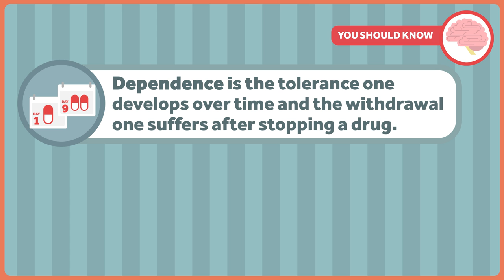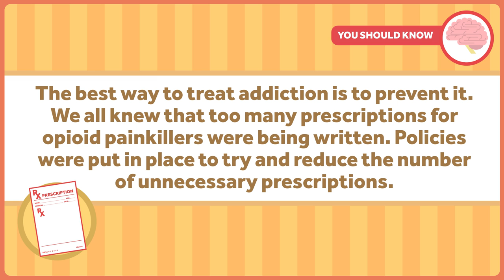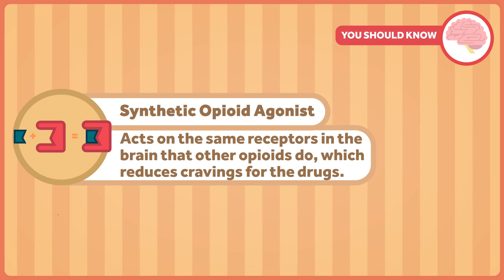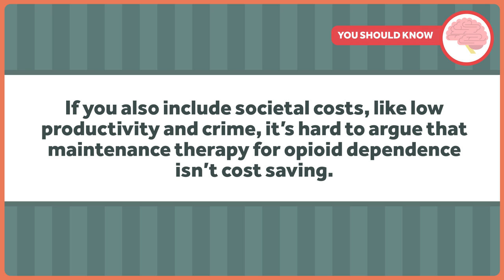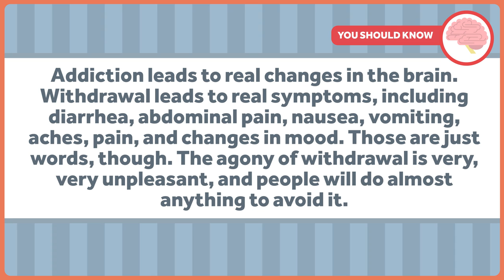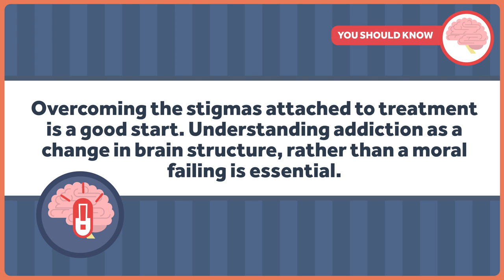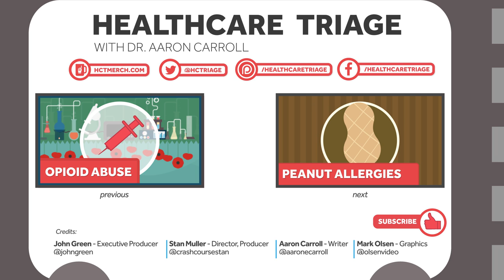Opioid Addiction and Treatment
Thanks, in part, to the generous support of the NIHCM, this month we are releasing four special episodes on Opioids. We hope you enjoy them. This week's episode:

Treatment -  The best way to deal with opioid addiction is to prevent it, but for a huge and growing number of Americans, it's too late for that. This episode looks at some of the pharmacotherapy and cognitive therapy options for treating opioid addiction, and looks at how we've so far largely failed to treat addicts.